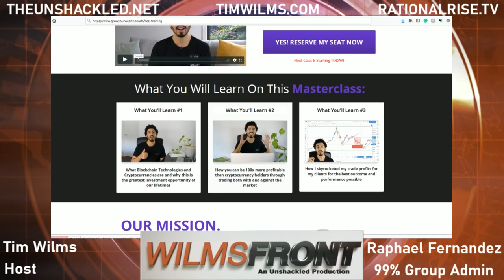Melbourne Freedom Activist Raphael Fernandez - WilmsFront Feature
In this WilmsFront Feature for The Unshackled Tim is joined by Raphael Fernandez one of the emerging freedom and truth activists to discuss what we should be wary of post-pandemic, but also how to make the most of our lives going forward.